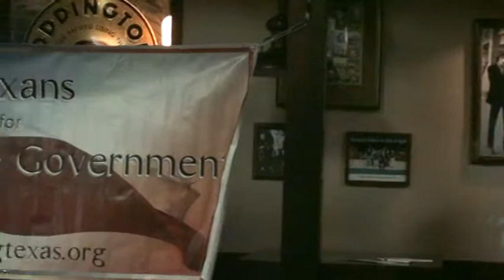Ed English: Austin City Council candidate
Talk to the 7/28/14 meeting of Texans for Accountable Government at Sherlock's in Austin, Texas.